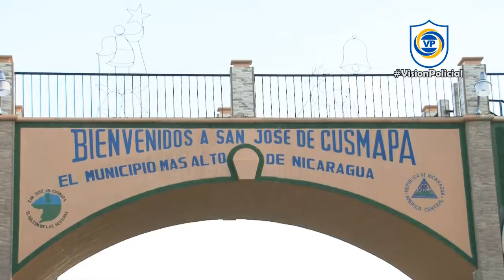El Balcón de las Segovias vive en paz y seguridad